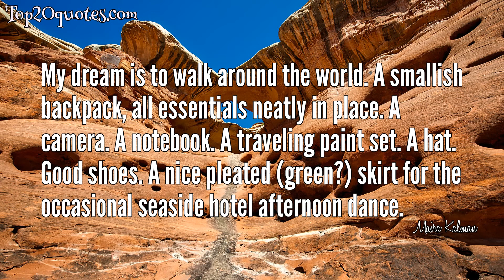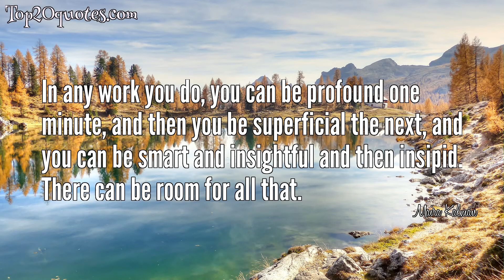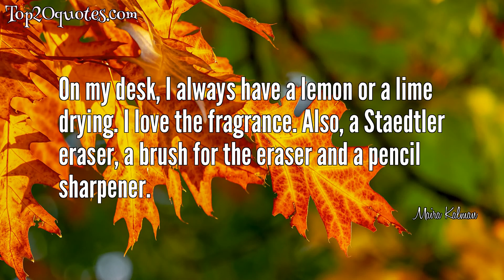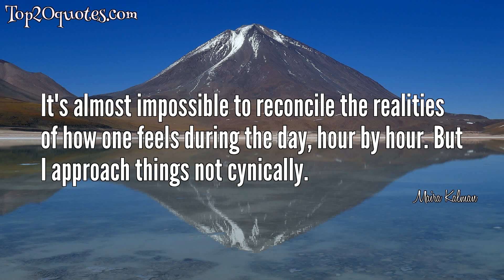➿ Top 20 Quotes of Maira Kalman - Illustrator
Top 20 Quotes of Maira Kalman:
 ✧ What protects you in this world from sadness and from the loss of an ability to do something? ... Work and love.
 ✧ I tell you these stories because these things happen to everyone. It's not about being starched or polished or cute or polite. It's about having ears that stick out, about breaking yet another glass. It's about seeing something for the first time and making a million mistakes and not ever getting completely discouraged.
 ✧ A visit to a museum is a search for beauty, truth, and meaning in our lives. Go to museums as often as you can.
 ✧ Go out and walk. That is the glory of life.
 ✧ My dream is to walk around the world. A smallish backpack, all essentials neatly in place. A camera. A notebook. A traveling paint set. A hat. Good shoes. A nice pleated (green?) skirt for the occasional seaside hotel afternoon dance.
 ✧ Everyone I know is looking for solace, hope and a tasty snack.
 ✧ In any work you do, you can be profound one minute, and then you be superficial the next, and you can be smart and insightful and then insipid. There can be room for all that.
 ✧ Wonderful things happen when your brain is empty.
 ✧ Washing dishes is the anecdote to confusion. I know that for a fact.
 ✧ I have many questions, but no patience to think them through.
 ✧ Flowers lead to books, which lead to thinking and not thinking and then more flowers and music, music. Then many more flowers and many more books.
 ✧ The book. Calming object. Held in the hand.
 ✧ if something does go wrong, here is my advice... KEEP CALM and CARRY ON.
 ✧ On my desk, I always have a lemon or a lime drying. I love the fragrance. Also, a Staedtler eraser, a brush for the eraser and a pencil sharpener.
 ✧ My workspace is defined by books, ephemera, quiet and light. I don't have a computer, telephone or a fax machine there.
 ✧ You'd have to be completely crazy not to be influenced by and take from other artists. It's completely impossible not to.
 ✧ My short attention span has allowed me a life of diversity in work and place.
 ✧ The tears are invisible. I'm in a complete state of panic before I begin something because I'm sure that it's going to be a complete disaster. I'm going to do a worse job than anybody could ever imagine anybody doing on the planet earth.
 ✧ We could speak about the meaning of life vis-a-vis non-consequential/deontological theories, apodictic transformation schemata, the incoherence of exemplification, metaphysical realism, Cartesian interactive dualism, revised non reductive dualism, postmodernist grammatology and dicey dichotomies. But we would still be left with Nietzsche's preposterous mustache which instills great anguish and skepticism in the brain, which leads (as it did in his case) to utter madness. I suggest we go to Paris instead.
 ✧ It's almost impossible to reconcile the realities of how one feels during the day, hour by hour. But I approach things not cynically.
🖎 Author: Maira Kalman
♛ Career: Illustrator
📅 Life: b. 1949